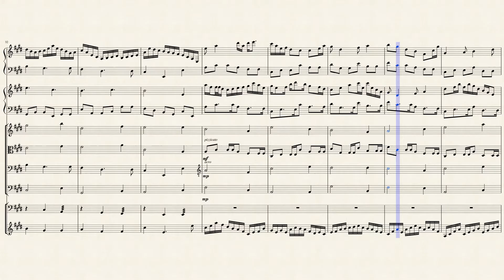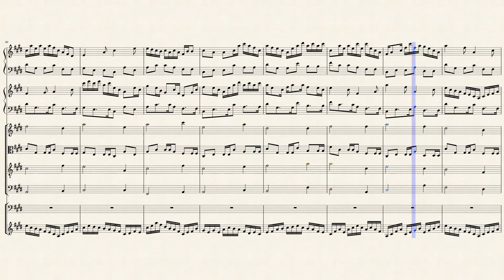A Gentlemen's waltz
I wanna apologize for the delay in me uploading Idk how long it's been (not counting the two songs I uploaded earlier) I am working on pieces that are a lot better than this one and all of my other stuff, these new scores are bigger, and take longer, so it'll be a while before I upload again, maybe, one of the pieces is almost done, but still it's gonna be a minute, enjoy.